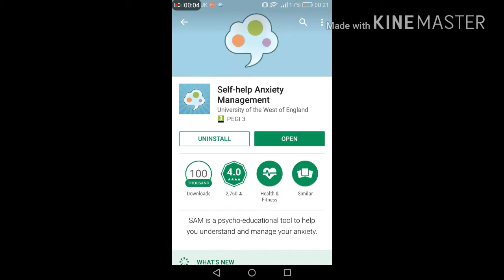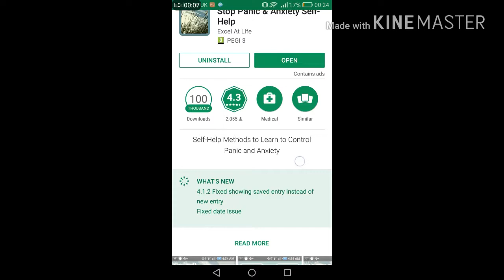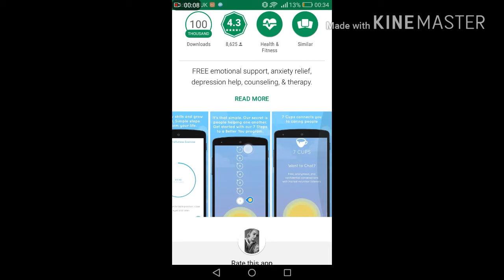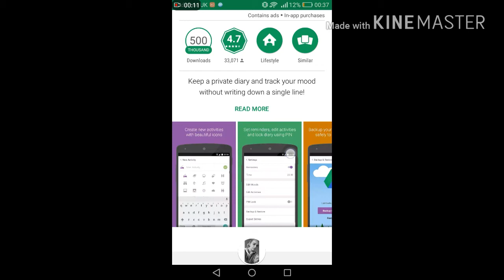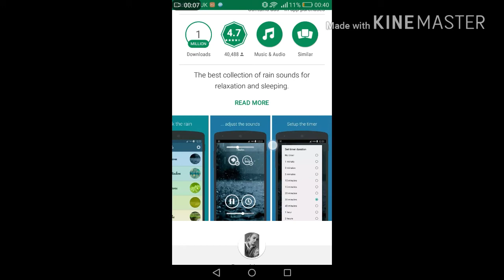Anxiety & Panic Attacks - My Story, Dealing With It, Symptoms & Apps!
Hey Everyone!

* So today i wanted to share with you guys my story about Anxiety & Panic Attacks!

* I also wanted to share how i deal with it & talk you guys through some symptoms & some apps!

* I hope this video can help some people or make more people aware about Anxiety & Panic Attacks!

* My Channel:
* SupItsShan

* 2nd Channel / Vlog Channel:
* SupItsShan TV

Comment any video Ideas, Thoughts, Ideas, Opinions, Questions or Suggestions in the comments!

- Age: 17
- Location: England

- Main Upload Days - Tuesdays, Thursdays & Saturdays

- Channel Theme: Beauty, Fashion, Lifestyle, Piercings (& More)

- Camera / What I Film With: Panasonic Lumix DMC-LZ30

- What Else I Film With: My Phone - Huawei P8 Lite

- What I Edit With / Put Clips Together With:
* Laptop: Windows Movie Maker
* Phone: Filmora Go / Kinemaster

Shannon xoxo